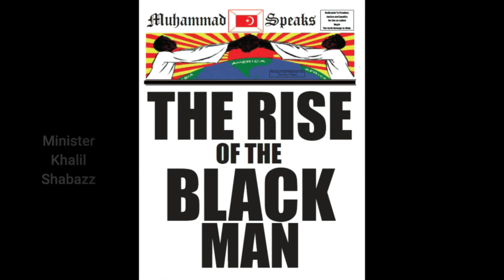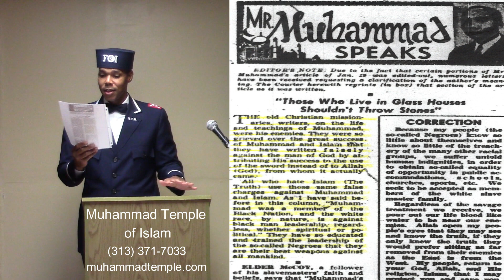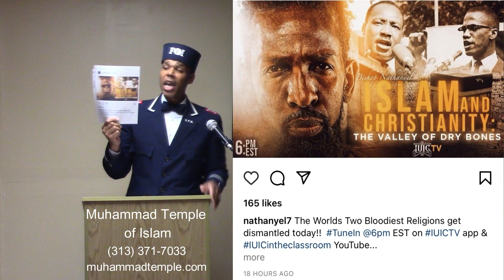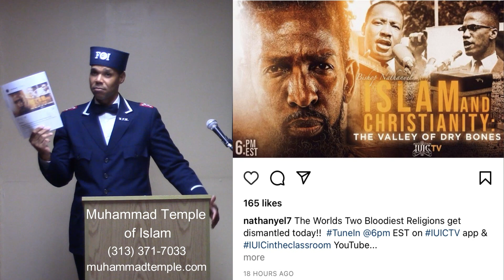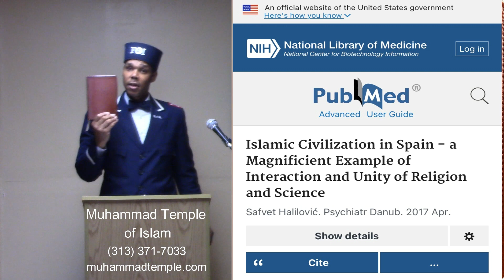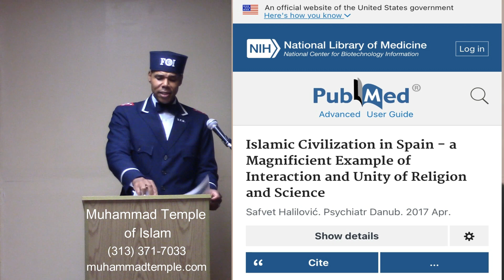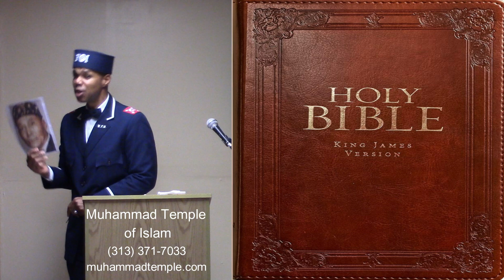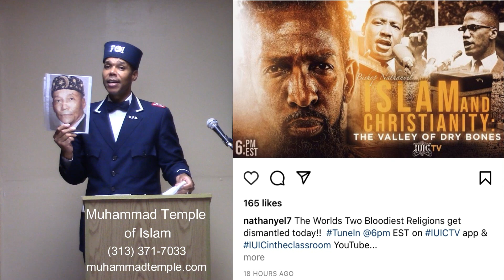Bishop Nathaniel Lies on The Muslims Again (Previous Lecture)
Messenger Elijah Muhammad's Teachings delivered by Minister Khalil Shabazz on Sunday, September 6, 2023.  to view more .